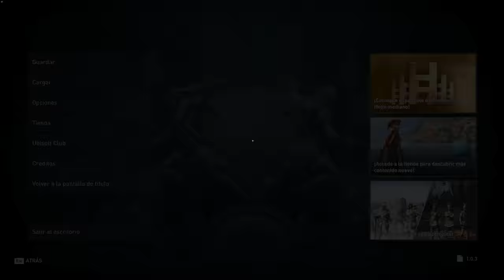AC Odyssey #22 El REY traidor y Lucha contra ESTENTOR!